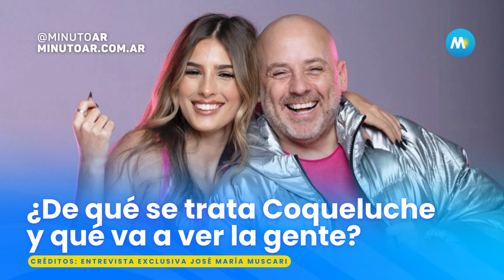1 - José María Muscari, entrevista exclusiva - Minuto Argentina